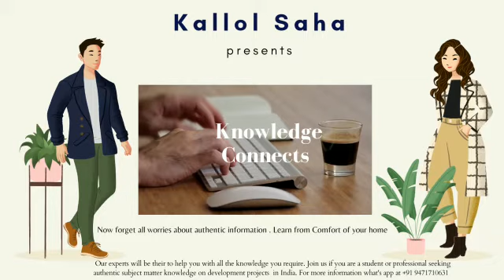CSR project Proposal Ready to submit 7079968888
NGO  registration 12A और 80G पंजीकरण और बनाए अपनी संस्था (NGO)a2z registration अधिक जानकारी के लिए कॉल कीजिए 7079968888📲📧✉☎️📞💻